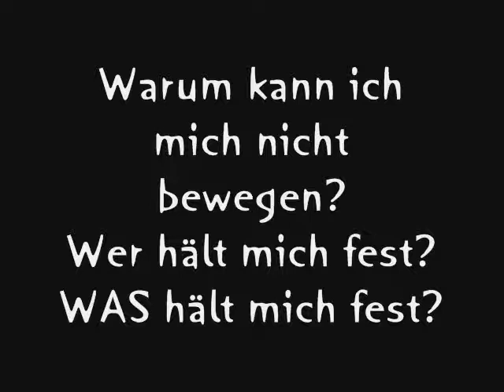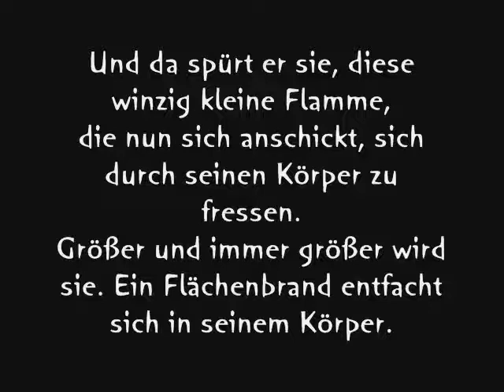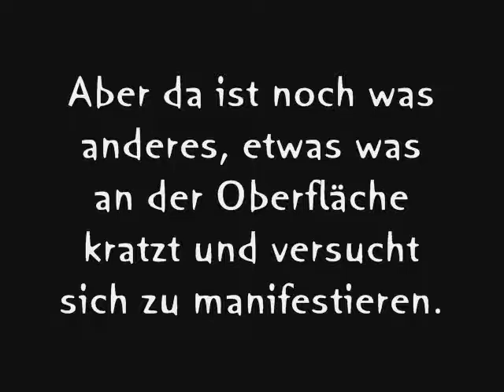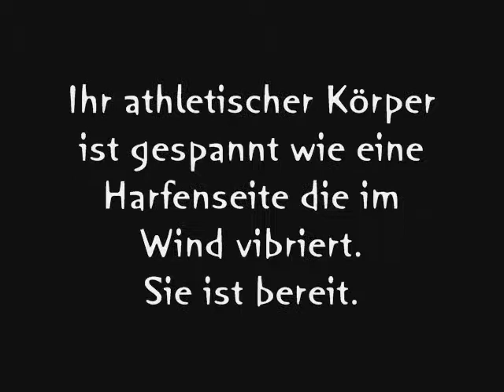MIDNIGHT/MITTERNACHT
German Lyriks by PerfoIllusion.
*g*Well Folks. Have a good Night*g*

Musik "MITTERNACHT" von Kraftwerk.
Lyrik stammt von mir, PerfoIllusion.
*g*Dann mal "angenehme" Träume. Leute.*g*